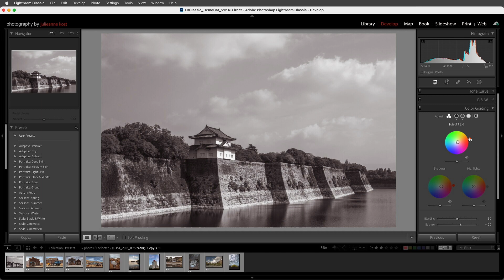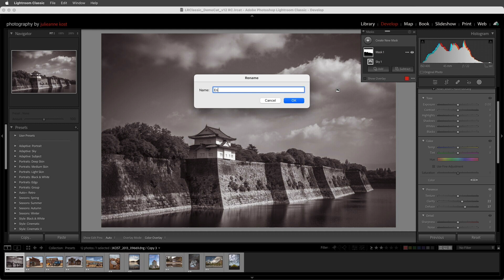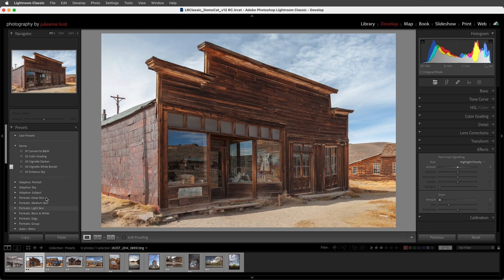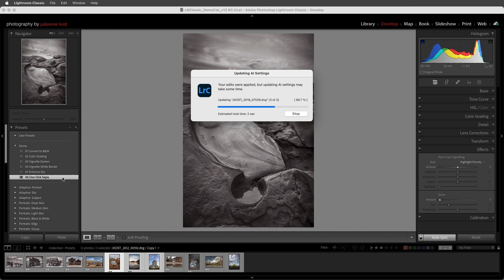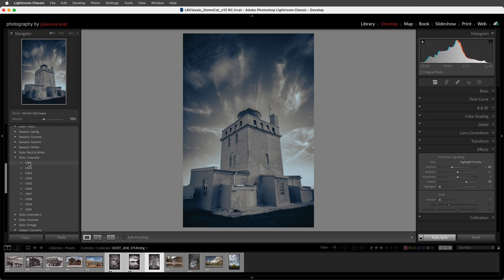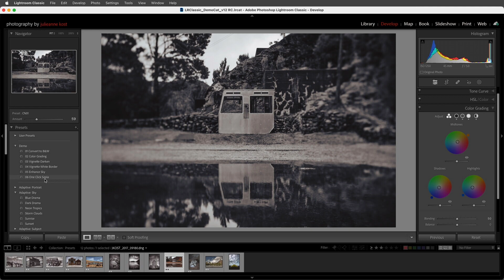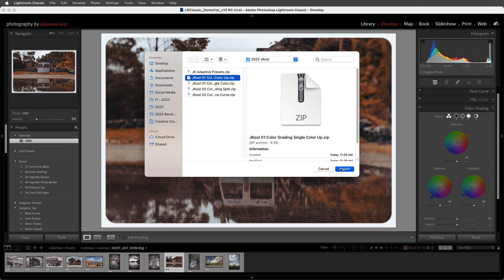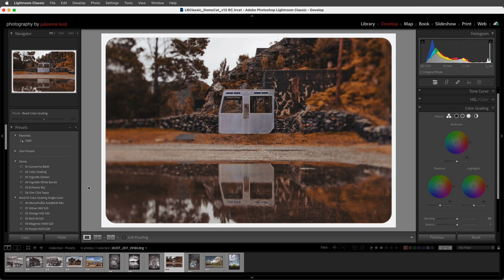How to Create Presets in Lightroom Classic with Julieanne Kost | Adobe Lightroom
Enjoy this tutorial from Adobe Evangelist, Julieanne Kost, where she shares how to make editing easier with presets in Lightroom Classic, along with additional tricks and shortcuts.